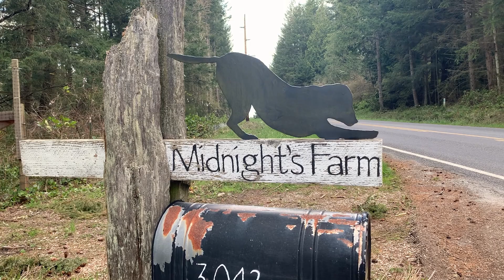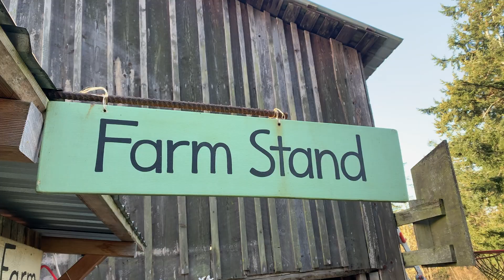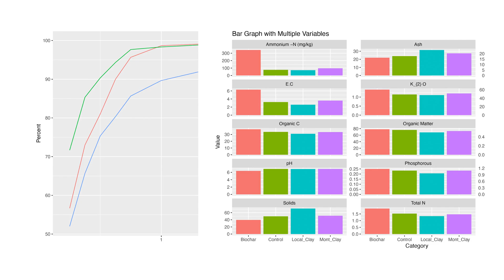Clay in Compost Experiment on Midnight's Farm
This Western Sustainable Agriculture Research and Education (SARE) grant funded experiment assessed how the addition of clay to a compost feedstock altered the nutrient density and carbon retention of finished compost.  In the video we talk about why we asked this question, our process and results.

Climate change and soil degradation challenge the sustainability of western farmers’ and ranchers' livelihoods. Increasing soil organic carbon (SOC) in agricultural soils has been identified as an important tool to draw down atmospheric carbon (The Drawdown Review 2020) and is a key strategy for increasing resilience in the face of climate change. Soils with more SOC show reduced erosion, improved water retention, increased microbial activity, improved nutrient cycling, and enhanced crop productivity (Brown et al., 2011; Cogger et al., 2013; Johnston, 1986; Reeve et al., 2012; Sharratt et al., 2018; Wuest et al., 2005).

New research tools are profoundly changing the understanding of how carbon is cycled and stored in the soil (Collins et al., 2019).

We were motivated by research showing that clay addition to compost can reduce greenhouse gas emissions during the composting process (Barthod et al., 2016; Chen et al., 2018; Ren et al., 2020), decrease carbon dioxide release during composting (Barthod et al., 2016), and stabilize carbon in soil (Bolan et al., 2012).  Further, clay’s wide distribution and affordability (Ren et al., 2020; Chen et al., 2018) could ease adoption across geographical areas, scale, and operation type, should our results be positive.

SOC in soils with a higher percentage of clay are slower to decompose and release carbon into the atmosphere. Clays form Mineral Associated Organic Matter (MAOM) and micro aggregates which provide “hiding places” for organic carbon, where they are less accessible to respiration by microbes (Brown, 2021).

Directed by Meredith Perry and Rick Perry
Color by Maurice Morales
Sound by Jesse Herrera